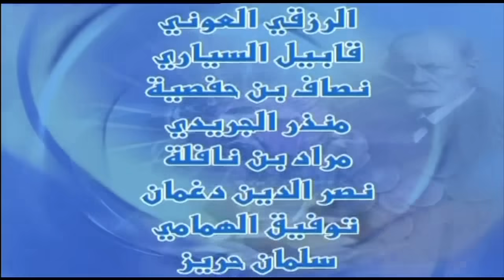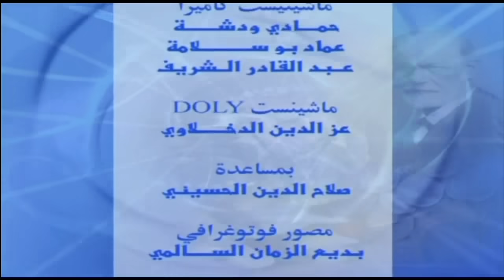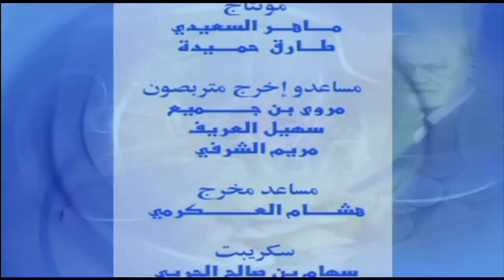مسلسل شوفلي حل - الموسم 2006 - الحلقة السادسة